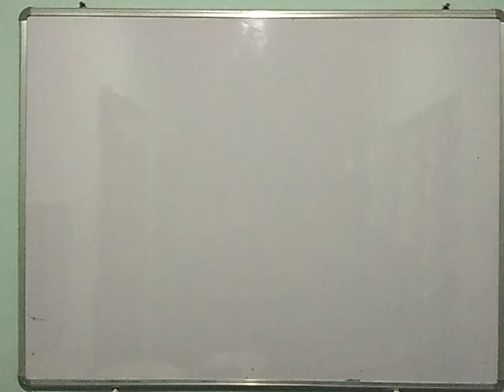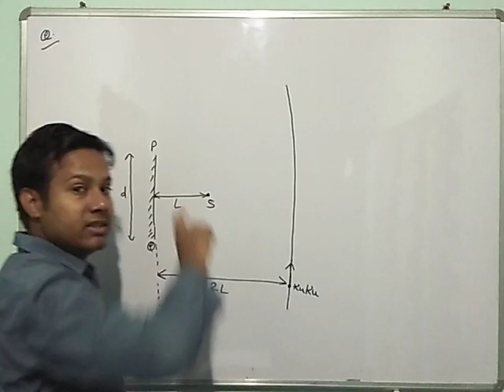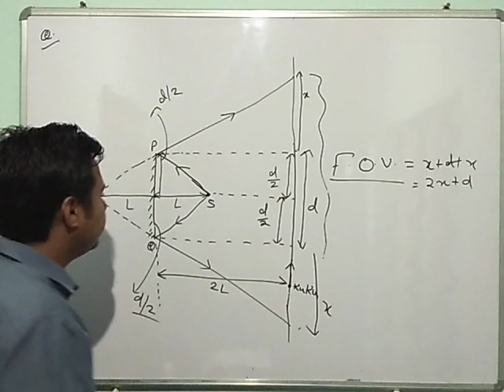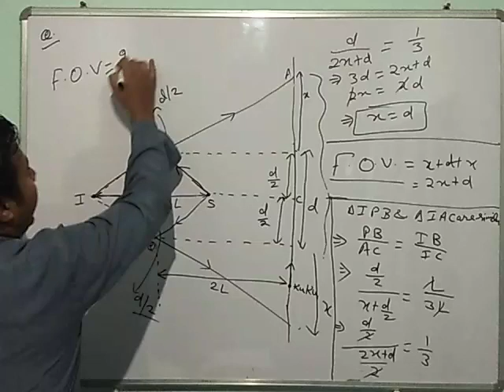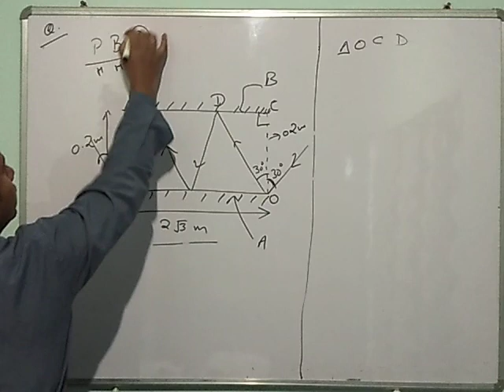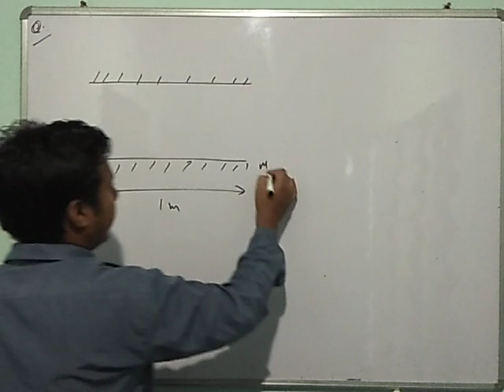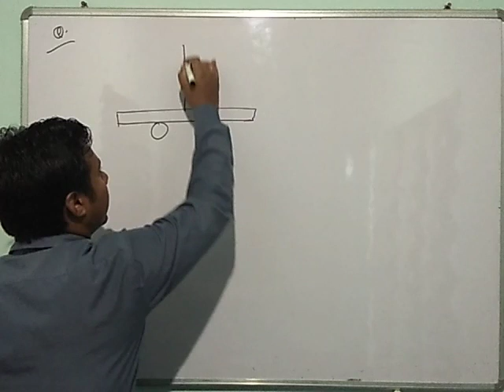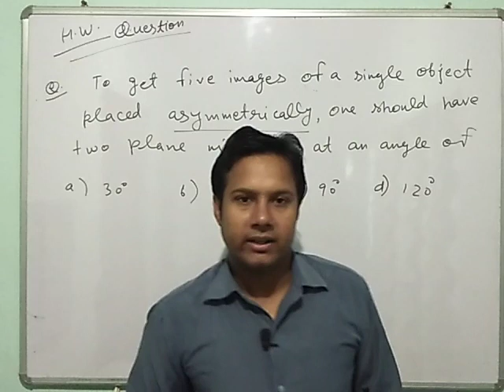Reflection Assignments Questions : Class 10 | NTSE